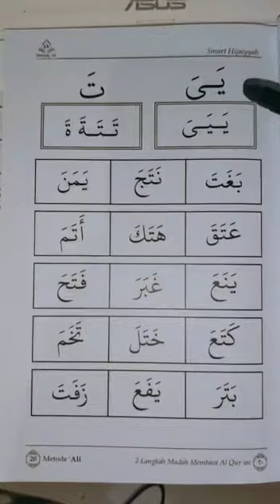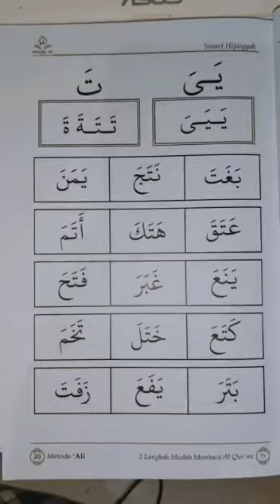Video materi Tahsin metode Ali halaman 20 oleh pak Tarmuzi